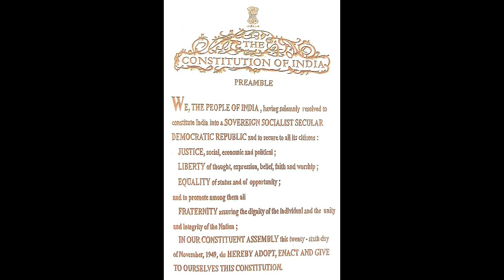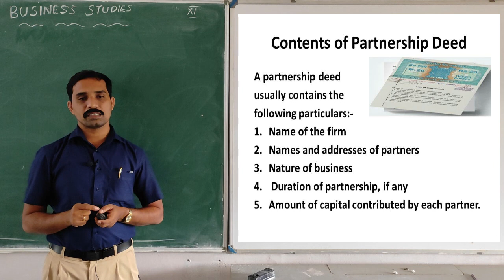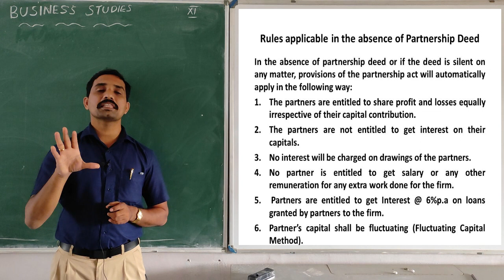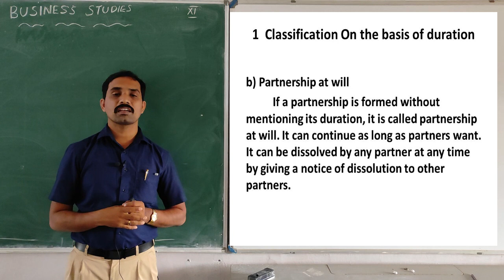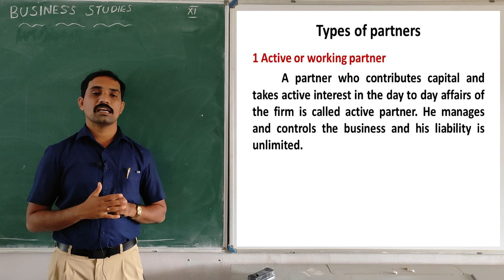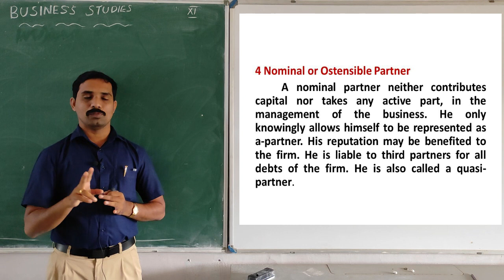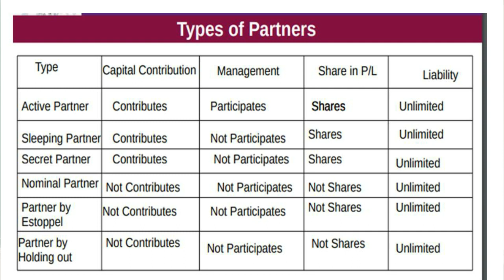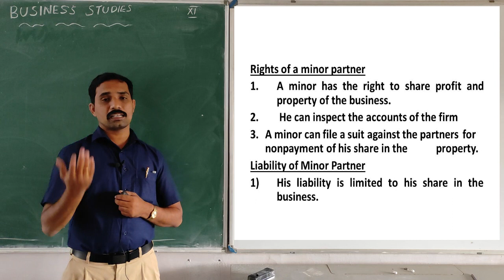Class 11 - Business Studies - Chapter - 2 - Forms of business organization (part 3)